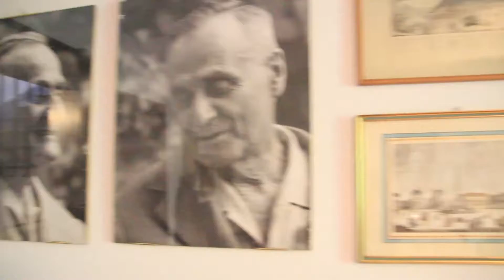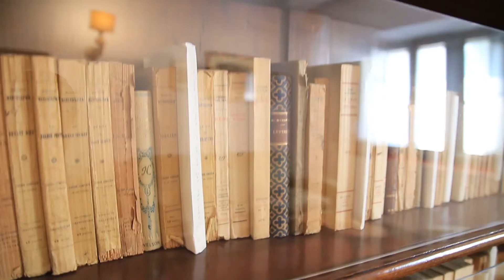CESENATICO: Materie umanistiche, “Giovani costretti ad emigrare per lavoro” | VIDEO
Ogni due anni il Premio Moretti torna a Cesenatico a raccontarci l’importanza che hanno per il nostro sapere materie come la filologia e la critica letteraria. In attesa di conoscere i vincitori di questa edizione, c’è da riflettere sul ruolo dei giovani nel campo umanistico.